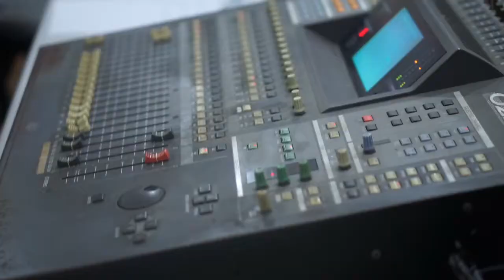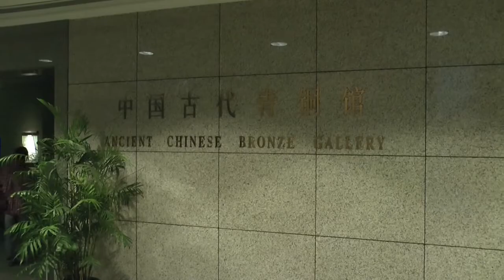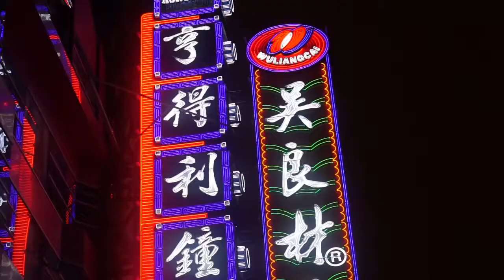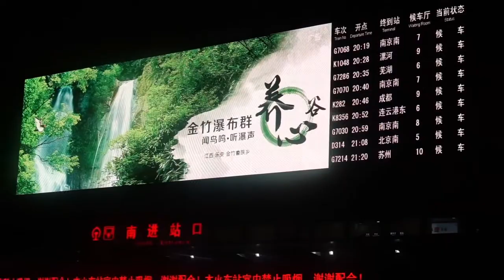Teo kaj Amo 2017 - Raporto numero 4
La 2-a Filmfestivalo de Mikrofilmoj en Esperanto , Dushan 2017 , Ĉinio
Vizito de la Univerzitato de fremdaj lingvoj en Ŝanhajo, ŝanhaja muzeo kaj la noktaj stratoj de la Ŝanhajo